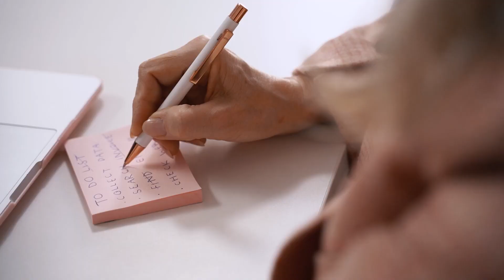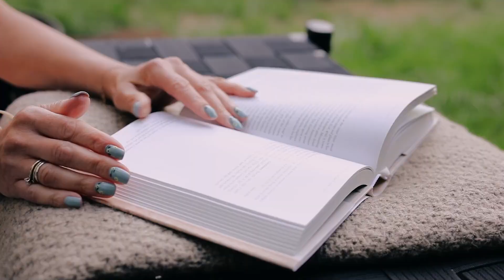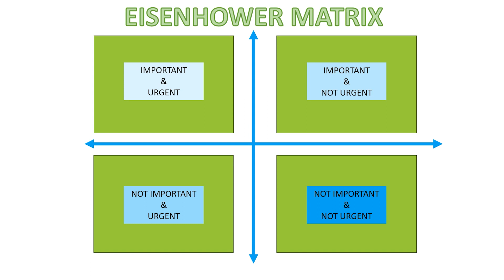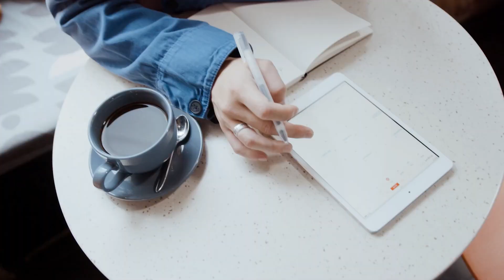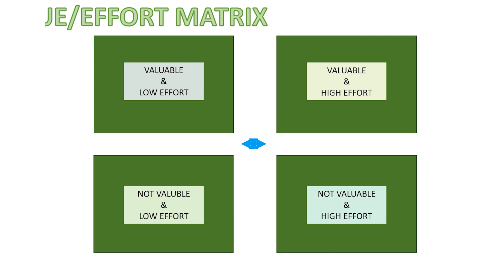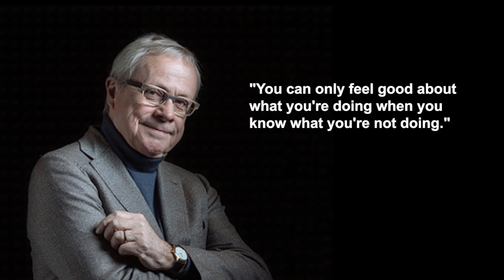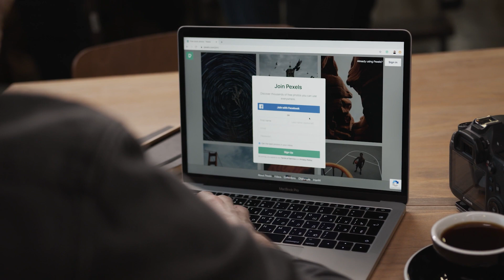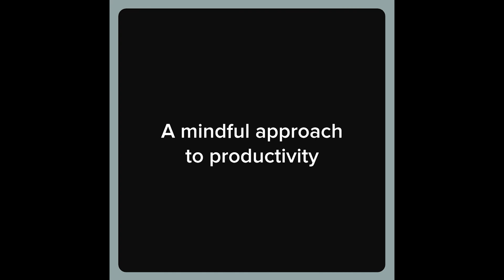Setting Priorities - A Guide for Deciding What's Next! *DEEP DIVE*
Not sure how to decide what to do next?  We take a deep dive into why you're even asking yourself this question, and how to answer it.   How will you set priorities?

📖 BOOKS!

About:  In this video, Valerie breaks down the various ways that you can decide what to do next.  Methods include the Eisenhower Matrix, Eat the Frog, the Value/Effort Matrix, Good/Enjoyment Matrix.  Do you even know what your options are?  Capturing your items and keeping a decent ToDo list really helps the decision-making and prioritizing.  Letting the the circumstances narrow your options, and letting the inner critic go also help a lot!